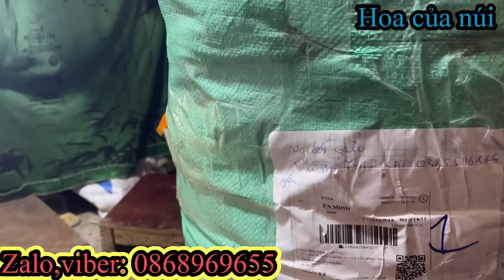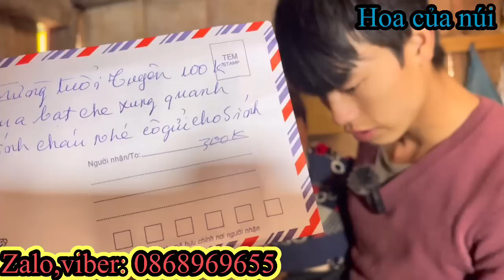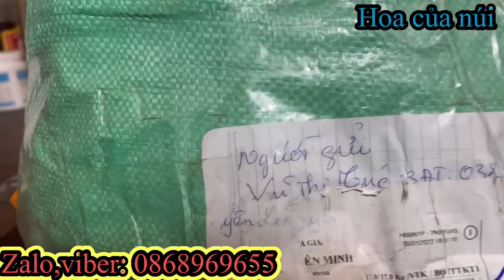SÍNH QUÈ CHUYỂN Ở NHỜ NƠI MỚI … NHƯNG NƠI Ở CŨ VẪN CHƯA DỠ VÌ LÝ DO NÀY..??